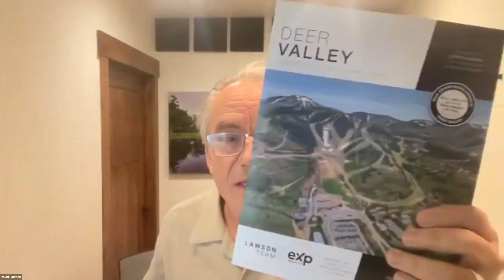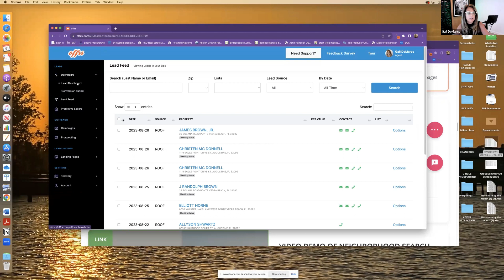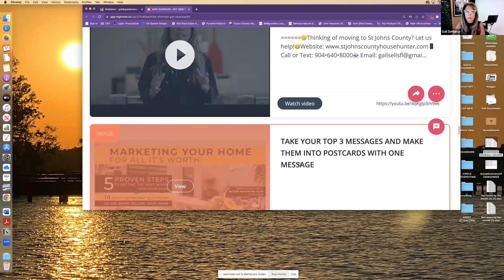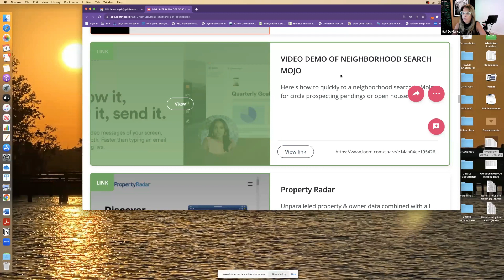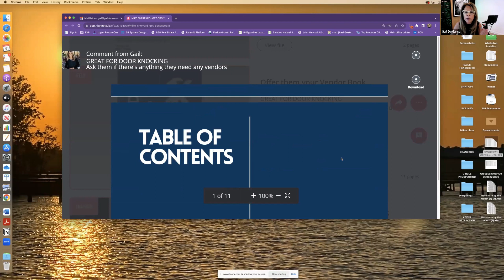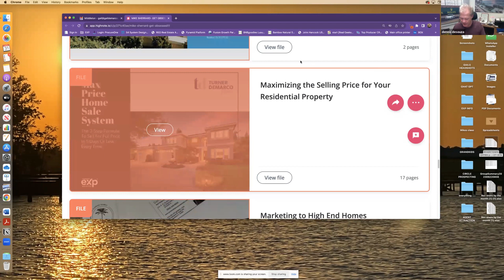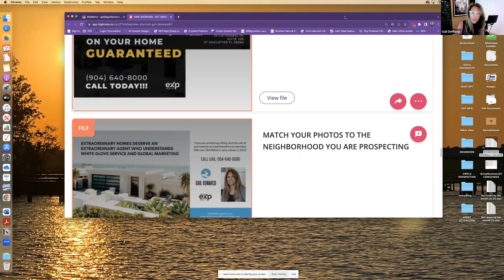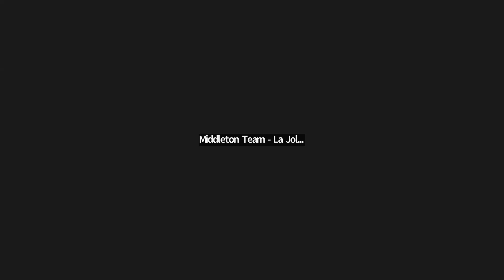Organic and Paid Lead Systems (Buyer / Seller) - August 31, 2023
Join Pete Middleton and Mitch Ribak along with several Top Producers from around the US to share all their secrets on how to become a huge producer every Thursday, at 12:00 PM EST.